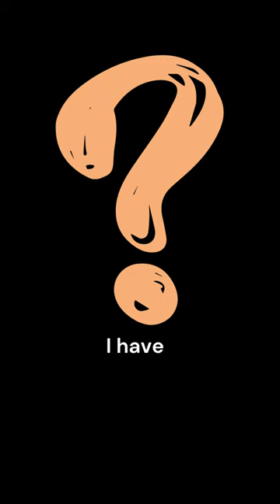What Does the Fox Say ?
Answer this question. What Does the Fox Say ?